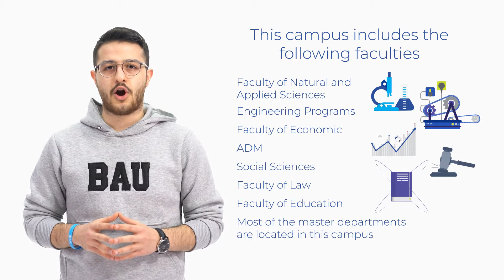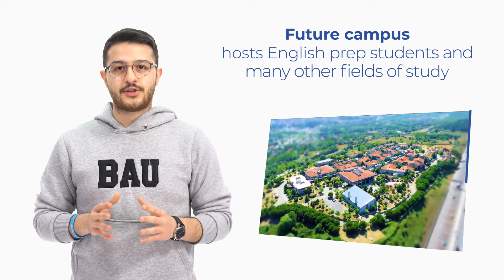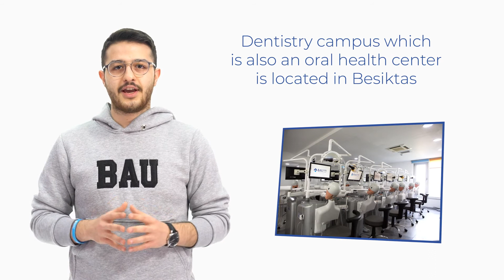BAU Istanbul Campuses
In this video Alireza shows you all the 7 campuses BAU has in Istanbul and explains which faculty is located in those 7 different campuses.